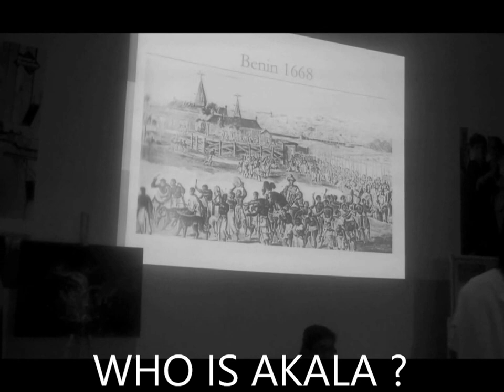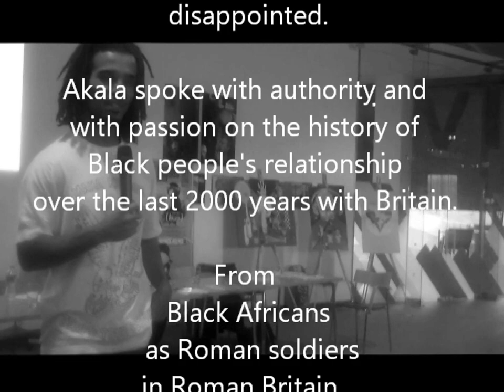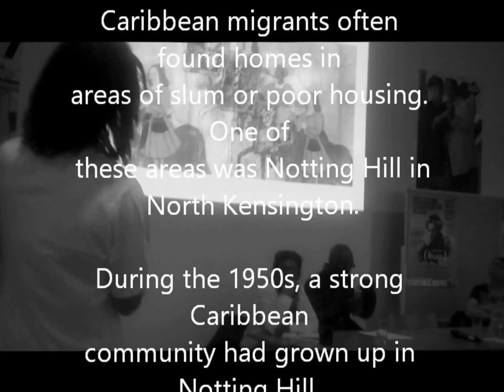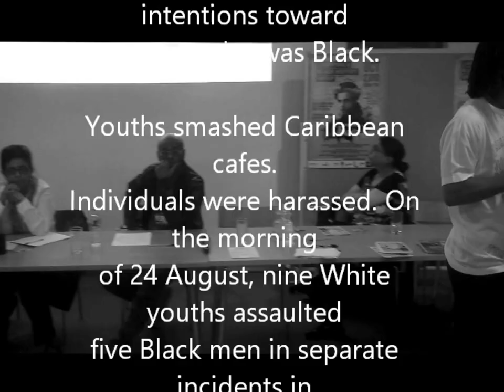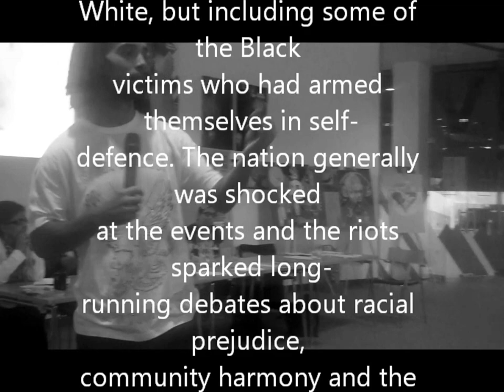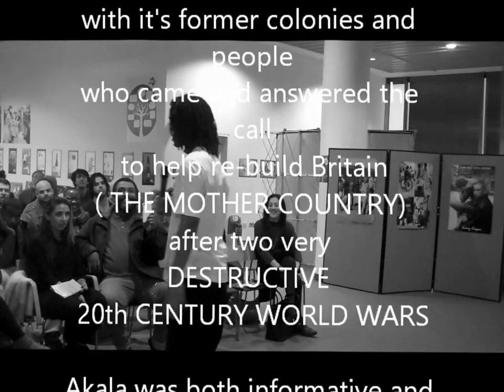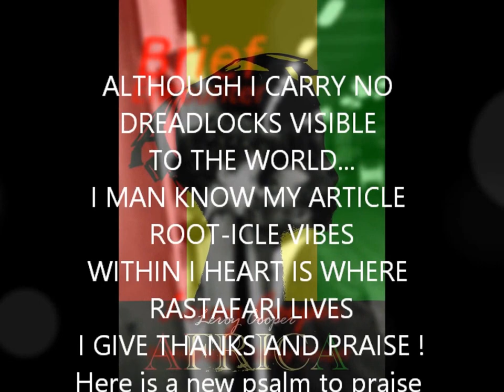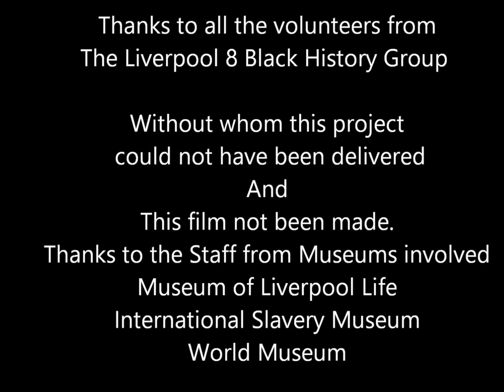Akala : Black in time Black to the future : A Leroy Cooper FusionMedia33 Film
On the 23rd of October 2015 as part of a Liverpool 8 Black History Group Project titled BLACK IN TIME...BLACK TO THE FUTURE for BLACK HISTORY MONTH @ THE MUSEUM of LIVERPOOL

AKALA was the guest speaker !

Along with Ibrahim Brian Thompson and Patrick Graham ( fellow artists) I provided and exhibition of my work that included   examples of my photographic collection and several of my paintings, for the uplift-ment and cultural integrity of the event.

This film is an edited version of AKALA's TALK.

I respect Akala  to the maximum and he brought knowledge with him that he shared to an enthralled audience...
He was informative, educational and entertaining...
Akala is a credit to himself, and to his family !
A FINE EXAMPLE OF A QUALITY HUMAN BEING !

REMEMBER.
RACISM IS A CRIME AGAINST HUMANITY !
TELL THE CHILDREN THE TRUTH !
PEACE AND LOVE WILL WIN... EVENTUALLY !

LOVE LIFE.. LOVE LIVERPOOL...

Leroy Cooper
The Branch
The Cosmic Ambassador
04 : 11 : 2015